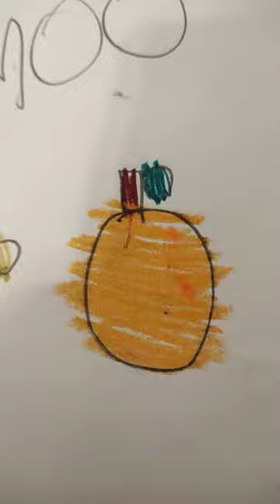Orange Lemon Lime Moo Donkey